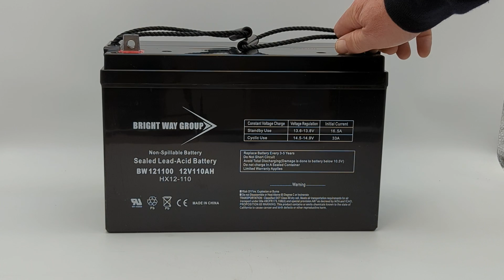BW121100 - 12 Volts 110Ah - Terminal NB - SLA/AGM Battery - Group 30H - HX12-110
• Brightway Group Replacement Brand
• No Spills, Leaks or Water to Check
• Rechargeable
• Voltage: 12V (12 Volts)
• Capacity: 110Ah
• Terminals: Z - NB (Nut & Bolt)
• Chemistry: Sealed Lead Acid (AGM)
• Length: 12.91 inches
• Width: 6.77 inches
• Height: 8.58 inches - Total Height with Terminals: 9.49 inches